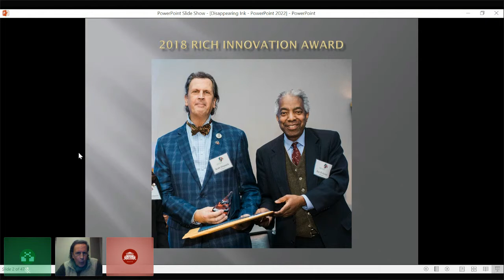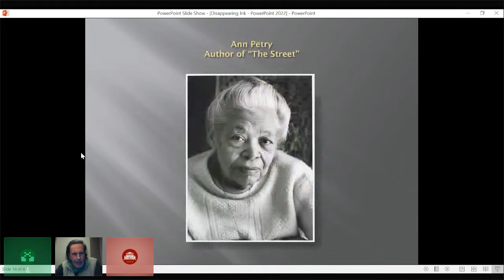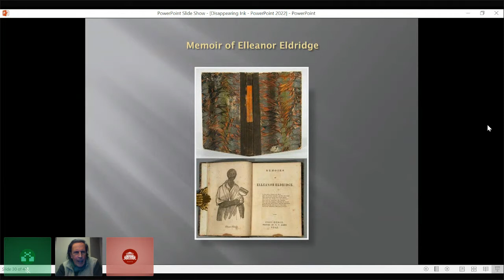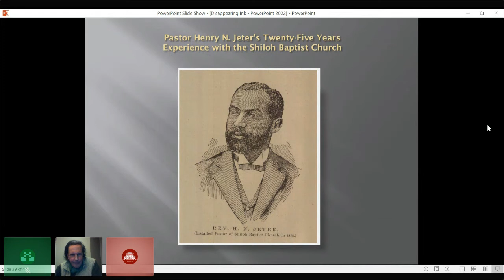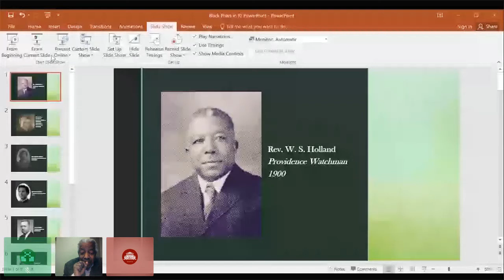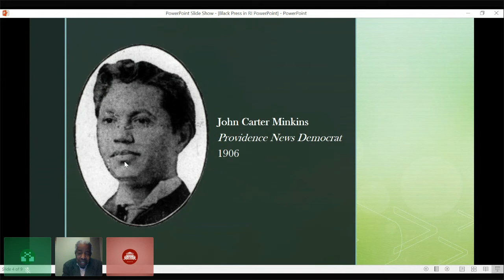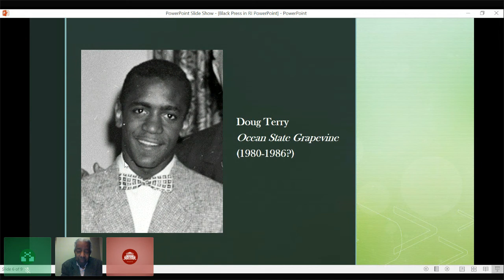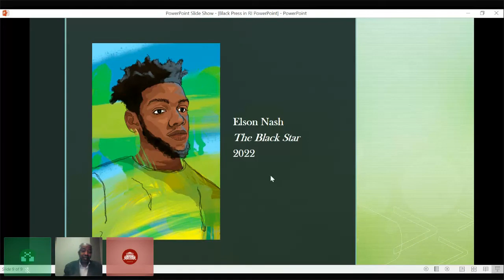Disappearing Ink: Rhode Island Black Literature & The Black Press in Rhode Island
Disappearing Ink: Rhode Island Black Literature & The Black Press in Rhode Island- A Conversation with Robb Dimmick and Ray Rickman on Stages of Freedom's Latest Project Broadcasted via Crowdcast February on 9, 2022